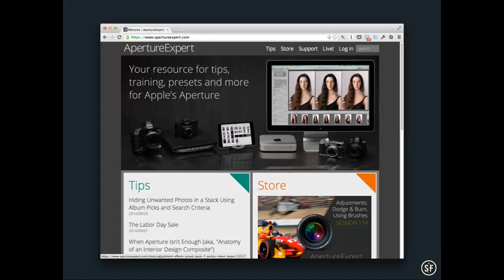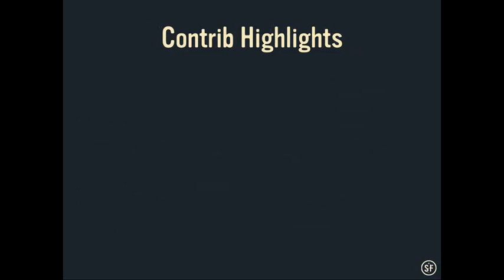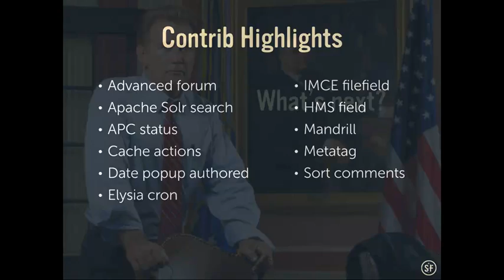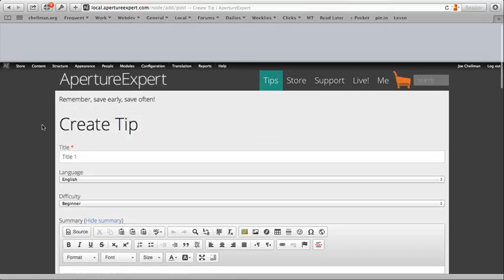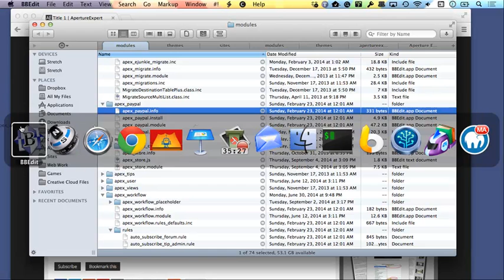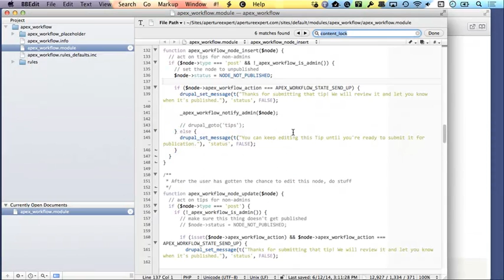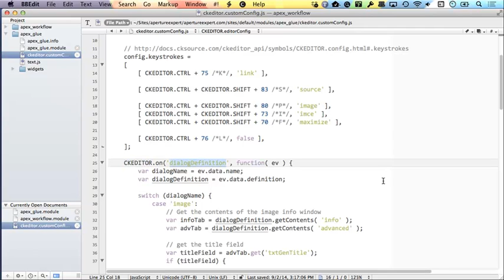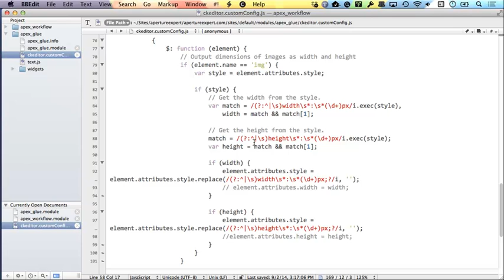Case Study: Site Building Spotlight: ApertureExpert com (DrupalCamp LA 2014) Joe Chellman